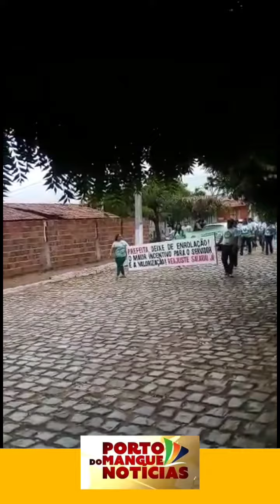CARNAUBAIS: PROFESSORES FAZEM PARALISAÇÃO EM LUTA JUSTA PELO REAJUSTE SALARIAL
As ruas de Carnaubais foram palco para a manifestação justa dos professores da rede pública municipal que luta pelo reajuste do Piso Salarial de 14,95%, como determina lei federal. Os docentes realizaram uma paralisação e ao que tudo indica não haverá acordo. Se assim for,  mais uma cidade do Rio Grande do Norte poderá enfrenta uma greve de professores. Que a prefeita Marineide Diniz (ou o primeiro Damo), possa ser sensível à causa.